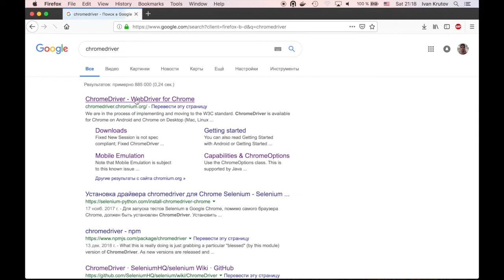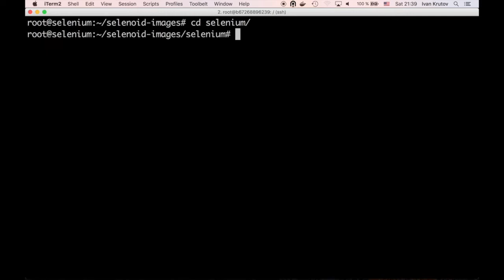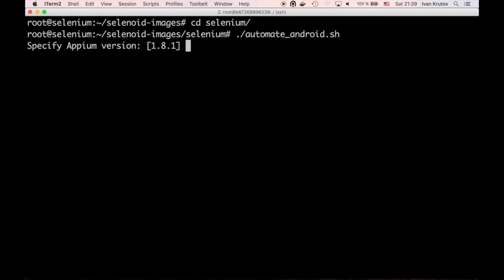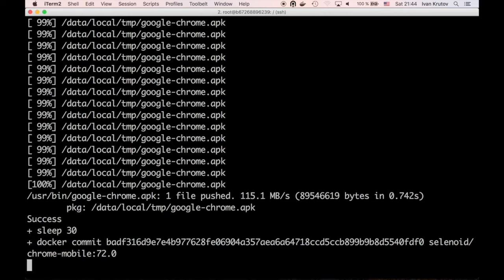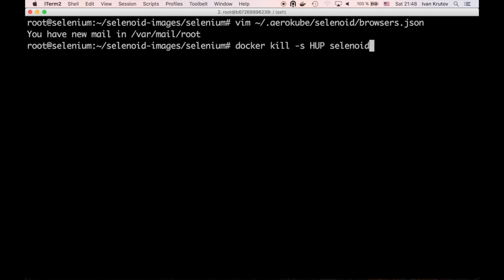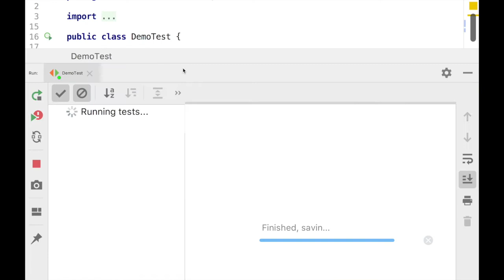Automated Testing for Mobile Browsers. Selenoid: Testing with Chrome Mobile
This video demonstrates how to build a Selenoid image with any version of Chrome Mobile from scratch and then use it to test your web application.